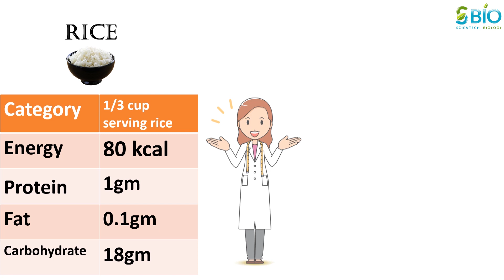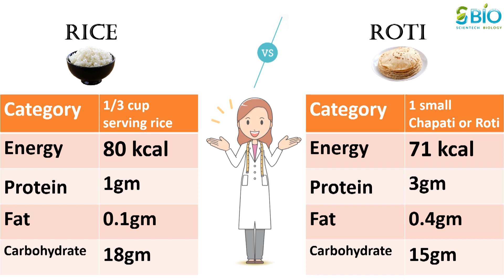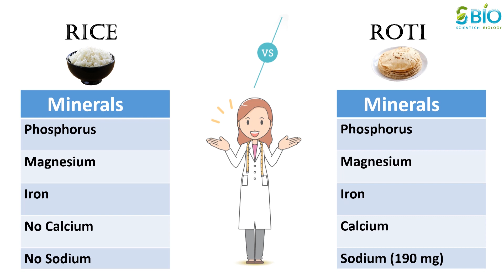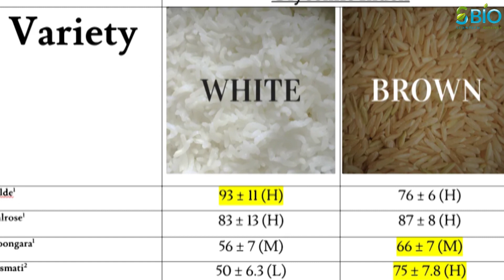rice vs roti I rice vs roti nutrition facts,rice or roti I Rice vs Chapati I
रोटी और चावल दोनों ही हमारे भोजन मे मुख्य है । राइस vs  रोटी एक बहुत ही common और controversial subject है; ये दोनों अनाज दुनिया के कई हिस्सों में मुख्य भोजन हैं।
रोटी गेहूं से तैयार आटे से बनाई जाती है और चावल के दानों को रिफाइन कर चावल तैयार किए जाते हैं. जोकि हल्के होते हैं।
लोग diabetes, obesity जैसे बीमारी का मुख्य कारण चावल को मानते है।
क्या यह वास्तव में सच है? तो चलिए जानते हैं कि रोटी या चावल में से कौन सी चीज बेहतर है.
To know in detail watch the video...

rice vs roti for weight gain,rice vs roti for weight loss,rice vs roti which is better,rice or roti for fat loss,rice vs roti calories,carbs in rice vs roti,
roti vs rice for diabetics,rice vs roti in hindi,roti vs rice calories,rice vs roti nutrition facts,rice or roti,rice is better or roti,rice or roti,
rice or roti for weight loss,rice or wheat which is good for health,rice or roti which is better for health,rice vs roti for health,rice vs wheat,rice vs chapati,